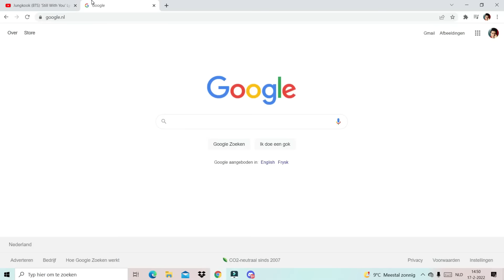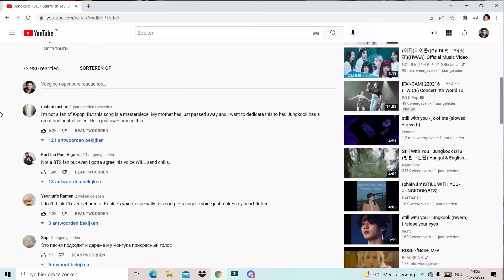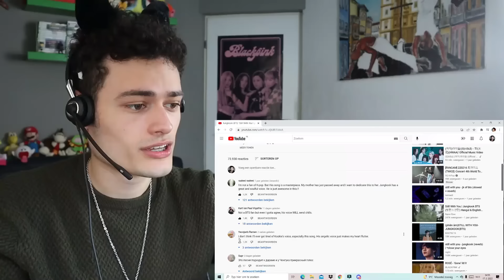REAL SH*T!! BTS - ‘Stay Alive’ ‘DDAENG’ & ‘Still With You’ REACTION